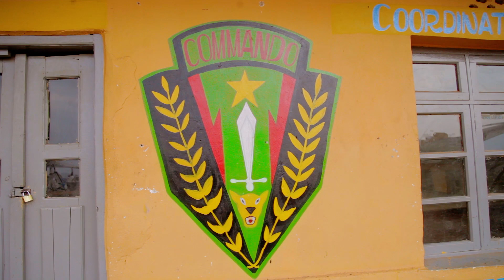Jina la YESU - YAHVE RAPHA